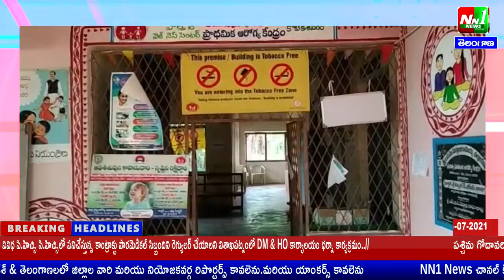తూర్పుగోదావరి జిల్లా: కరోనా వ్యాక్సినేషన్ కోటికేశవరం పీ.హెచ్.సీ లో వేగవంతం.